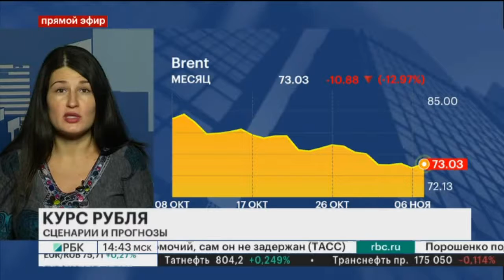TeleTrade на РБК - PROФинансы, 07.11.2018